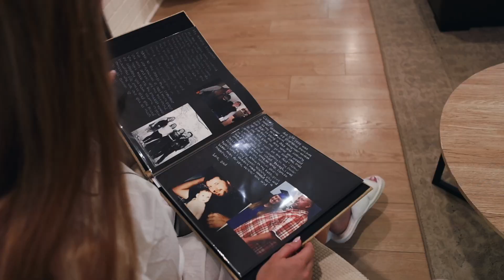A beautiful wedding trailer 2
A beautiful wedding trailer 2. Always feel lucky to be a part of someones special day. I get to meet great people and be a part of something amazing.